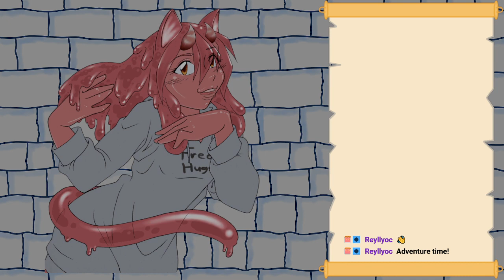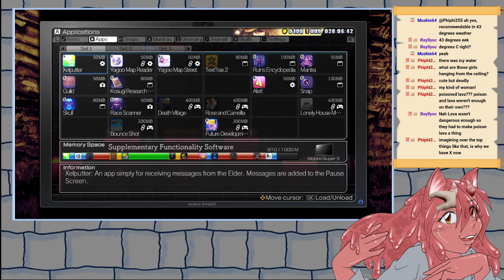Its been almost a month since I last played this... lets see if I remember anything!